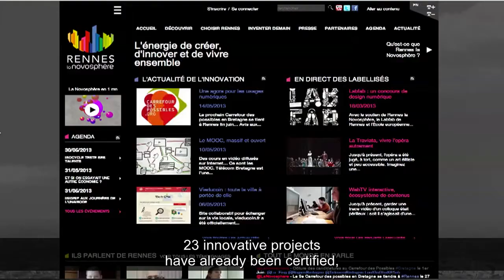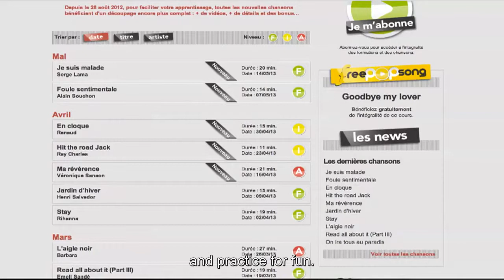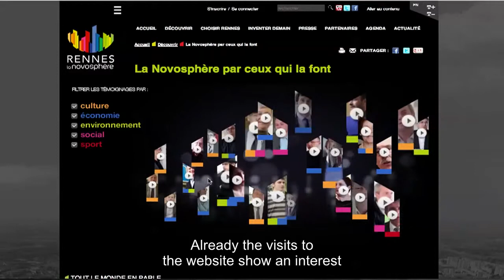Rennes Novosphere - 1 year on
On 14 May 2013, Novosphere's 33 partners met with the leaders of the certified projects.